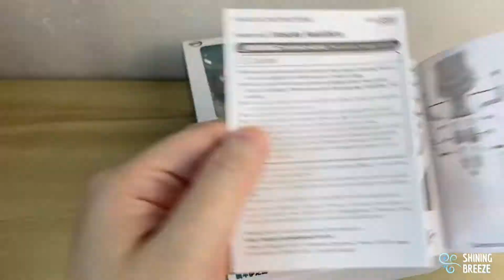Unbox: Nendoroid Inosuke Hashibira [1361]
Nendoroid - 1361 Inosuke Hashibira
Good Smile Company
Size around 10 cm
PVC

Coming with a wild boar face and muscular body, the third member of demon slayer rookie team, Inosuke is here!
All parts are capture all Inosuke’s expression including his eating expression with little rice around his mouth. The best breath effect also include in the pack as well.